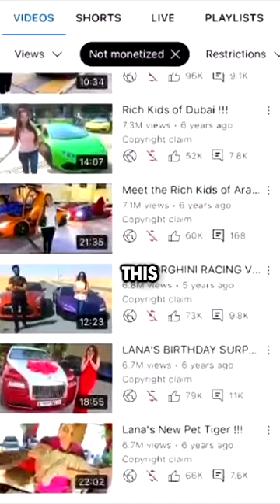How Mo Vlogs Lost Half a Million Dollars from YouTube! 💸